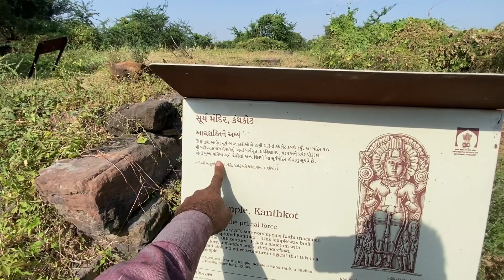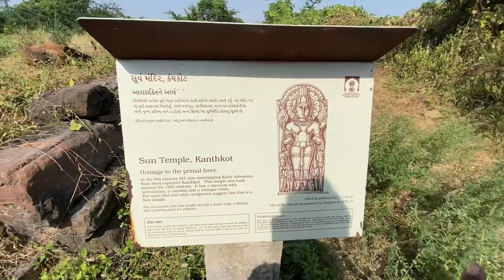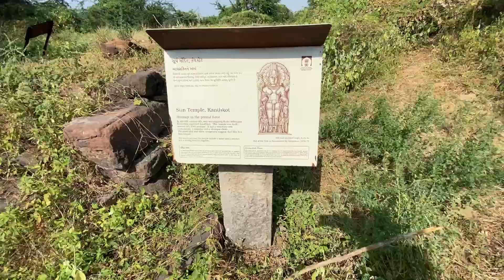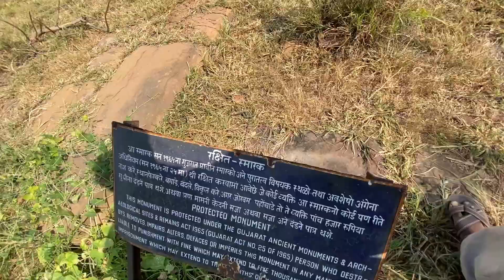કથંકોટ નો કિલ્લો ને સૂર્ય મંદીર કાઠી દરબારો ની એક સમય ની રાજ રાજધા ની હતી